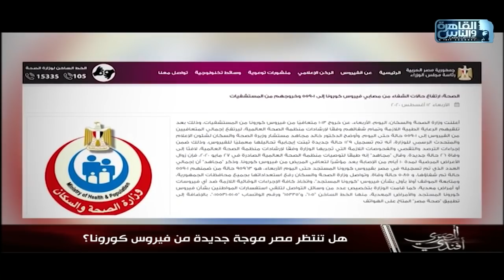بعد المصل الروسي والصيني هل نجح العالم في إيقاف كورونا وهل ننتظر موجة ثانية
مصري افندي برنامج حواري يقدمه الاعلامي والصحفي محمد علي خير يعرض ثلاثة ايام في الاسبوع سبت وأحد واتنين تنقسم حلقته الى جزء جزء يعلق فيه على الأخبار والأحداث اليومية سواء مصرية او عربية والجزء الثاني حواري مع احد الشخصيات في كل المجالات ويختص يوم  الاثنين  بفقرة اخرى وهي هموم الناس حيث يتواصل مع مشاهديه للتعرف على مشاكلهم ويقدمها للجهات المختصة لحلها